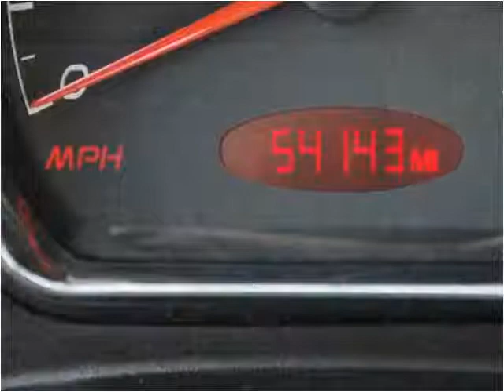2006 Pontiac G6 Used Cars Branford CT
This 2006 Pontiac G6 is available from LFS Auto Sales.